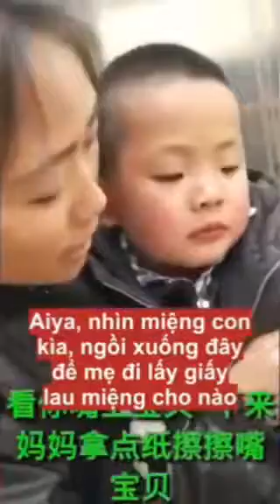Mấy Đời Bánh Đúc Có Xương Mấy Đời Dì Ghẻ Mà Thương Con Chồng